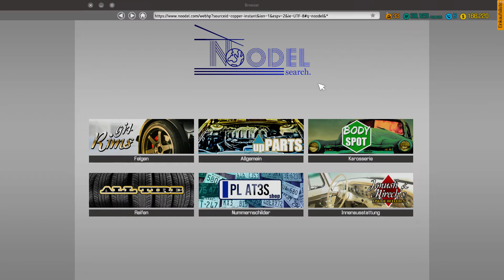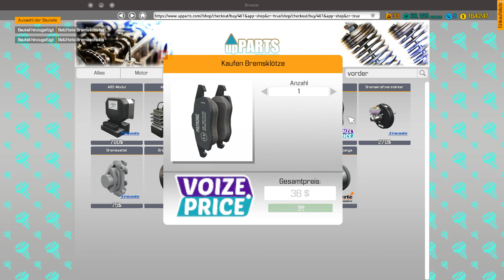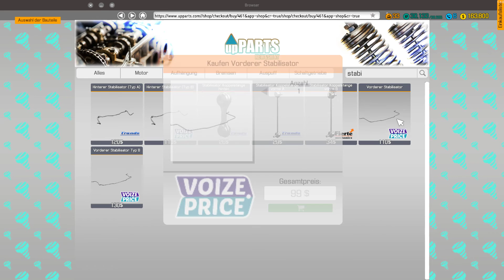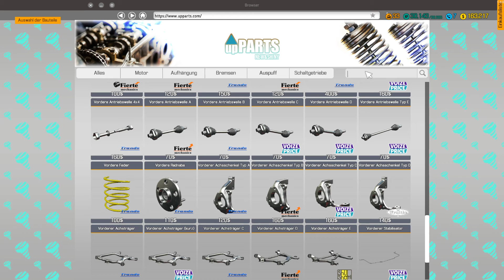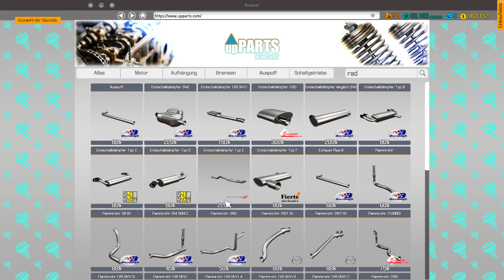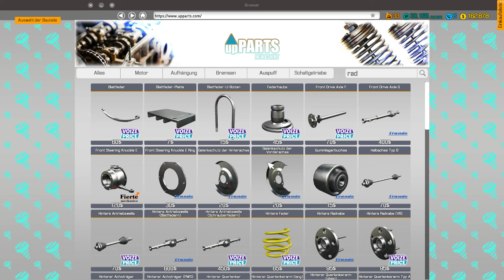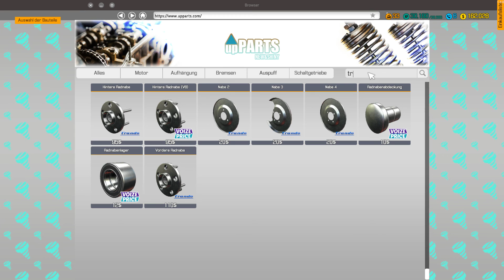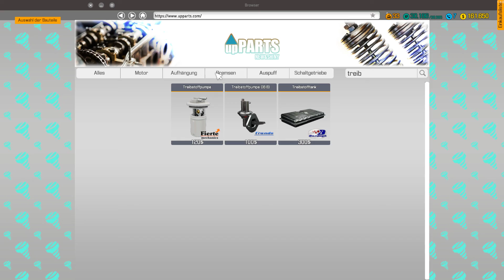Car Mechanic Simulator 2018 - Restoration Mazda RX-3 I - Let's Play #114 - deutsch - german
Car Mechanic Simulator 2018,  Auto-Werkstatt Simulator 2018
Hallo,

Genre: Rennspiele, Simulation
Entwickler: Red Dot Games
Publisher: PlayWay S.A.
Veröffentlichung: 28. Juli 2017